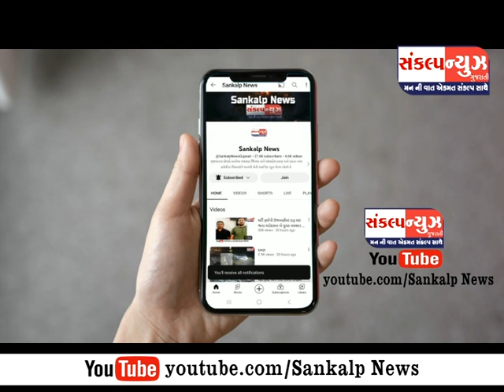ડીજે ના મોડીફાઇડ, ટેમ્પાઓની પરવાનગી હવે ડીજે સંચાલકોએ આરટીઓ માંથી લેવાની રહેશે